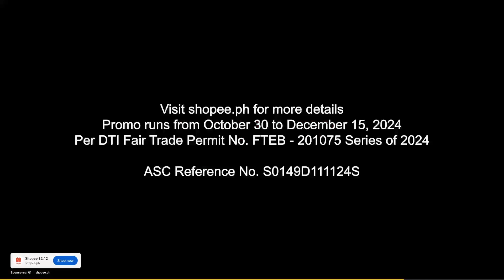Iginagalang ng Kamara ang statement of support ng Iglesia ni Cristo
Iginagalang ng mga kongresista ang pahayag ng Iglesia Ni Cristo na sumusuporta sa panawagan ni Pangulong Bongbong Marcos na huwag nang ituloy ang anumang impeachment case laban kay Vice President Sara Duterte.

Kumpiyansa ang mga mambabatas na ang suporta ng Iglesia Ni Cristo ay para sa ikabubuti at kapayapaan ng bansa.

Panoorin ang detalye:

Mata Ng Agila Primetime | Lunes – Biyernes | 6:00 p.m. - 7:30 p.m.